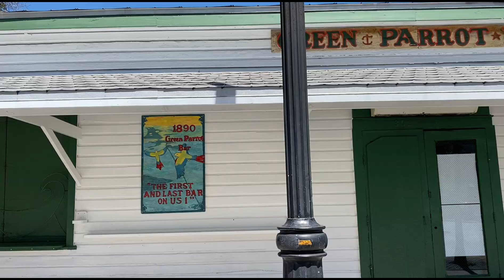Key West самая южная точка США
Привет всем! Меня зовут Таня Брянцева и добро пожаловать на мой канал! Сегодня я покажу и расскажу вам где можно весело провести время в Ки Весте. Это была потрясающая поездка. Надеюсь вам понравиться и вы тоже захотите на самой южной точке Америки. Не забывайте подписываться на мой канал.